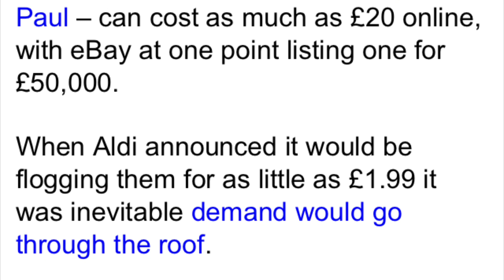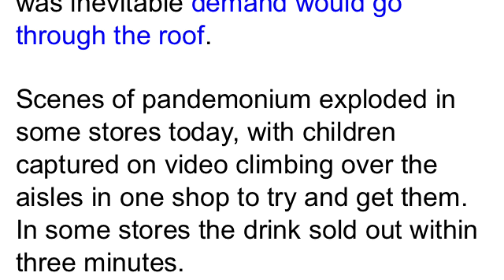Sad people queue at Aldi for Prime drinks that apparently is fronted by KSI and Logan Paul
Sad people queue at Aldi for Prime drinks that apparently is fronted by viral social media boxers KSI and Logan Paul. Do these people hope to sell them on eBay or think drinking the drinks will give them super powers?